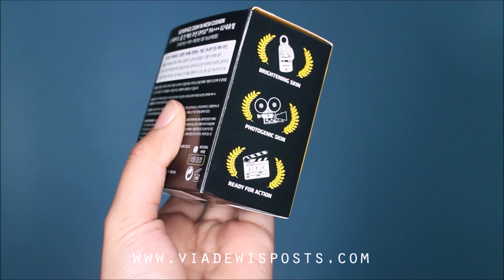Superface Zoom In Mesh Cushion Charis Celeb (Review+Demo) | viadewis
Have a nice Sunday! Akhirnya bisa menghirup oksigen dengan tenang soalnya libur di hari minggu. Pagi-pagi gini daripada ngomongin orang atau mikirin doi mending ngomongin cushion yang lagi jadi trending topic di kalangan blogger. Kebanyakan cewe Indonesia sekarang pengen makeup ala-ala Korea dewy dan flawless look. Zoom In Mesh Cushion @charis_celeb ini banyak banget kelebihannya yaitu punya tekstur lightweight dan natural finish look. Aku lebih prefer cushion ini soalnya Zoom In Mesh Cushion punya natural ingredients yaitu Herbal 7 Complex, Mung Bean Extract, dan Oat Tree Extract. Kalo kalian hobinya foto-foto atau sering beraktivitas di depan kamera this is the best cushion ever! I swear Zoom In Mesh Cushion very recommended. You guys can enjoy my exclusive price with my code voucher (include cushion refill in the box). Full review soon on my youtube channel see you!